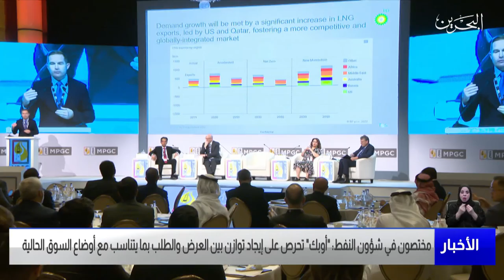البحرين مركز الأخبار : أوبك تحرص على إيجاد توازن بين العرض والطلب بما يتناسب مع أوضاع السوق الحالية